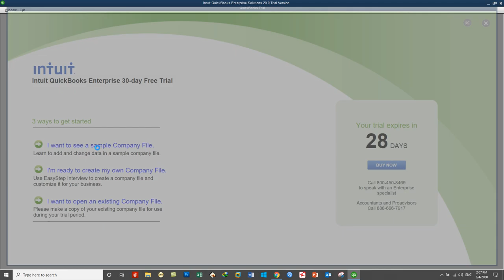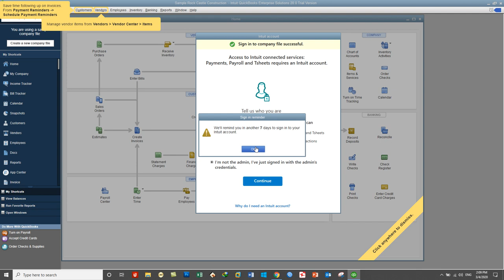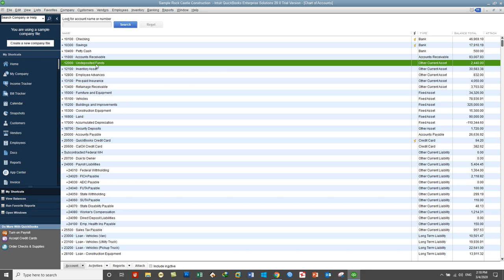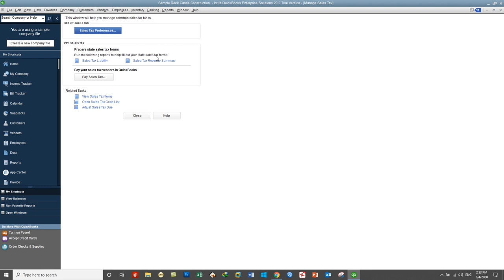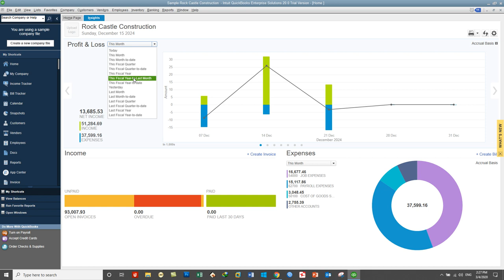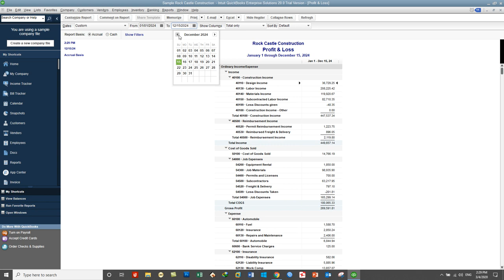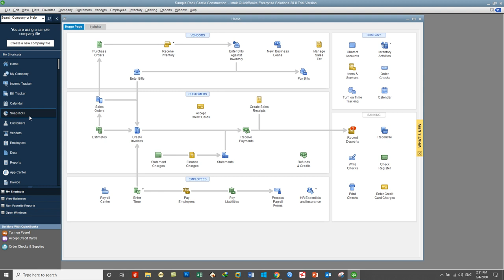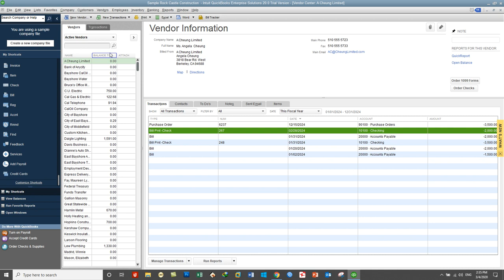QuickBooks 2020 training in Dari- Day9- Working on QuickBooks Enterprise 2020 Sample Company file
In this Video You Will Learn:
How Use and Work on QuickBooks Enterprise 2020 Sample Company file